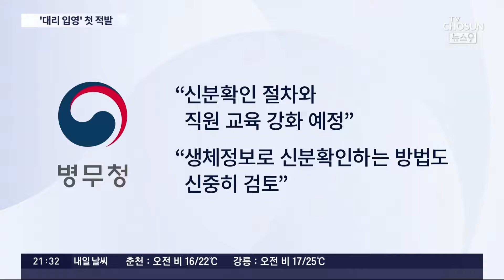月30만원에 '대리입영'한 20대…"남의 신분증 보여주고 입대"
한 달에 30만 원을 받기로 하고 군대 에 대신 입대한 20대가 적발됐습니다. 병무청 설립 이후 대리입영 이 적발된 건 이번이 처음인데, 어떻게 이런 황당한 일이 가능했던 걸까요.

노도일 기자가 보도합니다.

📡 월~금 06:50 강스라이팅 (유튜브)
📡 월~금 07:30 뉴스퍼레이드
📡 월        08:40 네트워크 매거진
📡 월~금 09:00 신통방통
📡 월~금 10:20 류병수의 강펀치 (유튜브)
📡 월~금 13:00 보도본부 핫라인
📡 월~금 14:30 사건파일 24
📡 월~금 17:20 시사쇼 정치다
📡 월~금 21:00 뉴스9
📡 월~목 21:50 윤정호의 뉴스 더 (유튜브)
📡 토~일 14:00 뉴스현장
📡 토~일 19:00 뉴스7